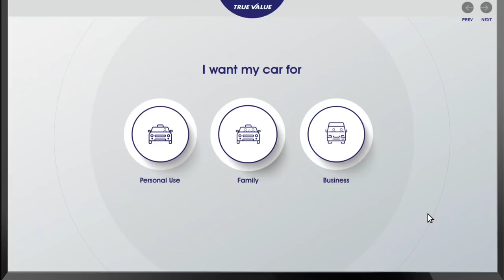Maruti Swift, WagonR जैसी कारें मिल रही आधे से भी कम कीमत में, जाने इन्हें खरीदना सही रहेगा या नहीं